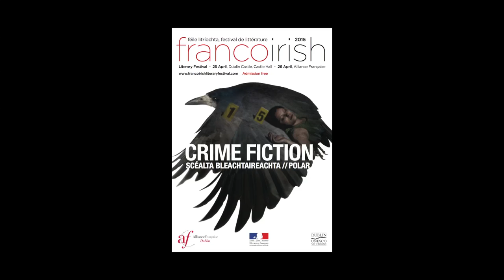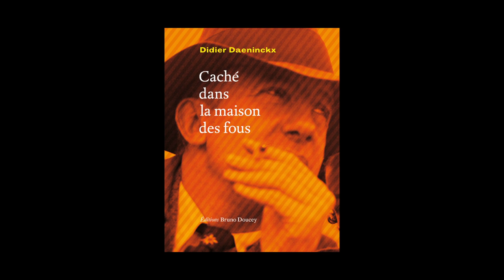Didier Daeninckx - Caché dans la maison des fous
A l'occasion du Festival de littérature franco-irlandais "Crime Fiction" à Dublin, rencontre avec Didier Daeninckx qui nous présente son ouvrage "Caché dans la maison des fous" à paraître le 21 mai 2015 aux éditions Bruno Doucey.